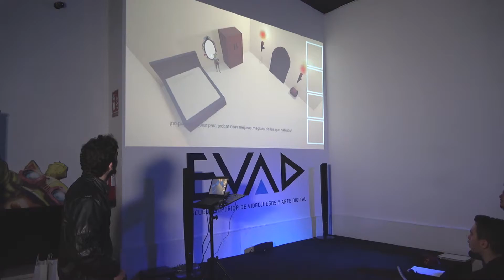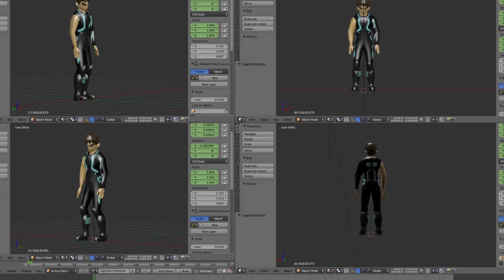EVAD - Proyecto de clase III - "Aventura Narrativa 3D"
Tercer proyecto de clase de los alumnos de los Másters de "Diseño y Desarrollo", "Arte 2D y Animación" y "Arte 3D y aninación" del curso 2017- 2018.

Resumen de varios de los juegos creados para este proyecto de juego narrativo en 3D. Todos los recursos y assets creados por los alumnos, ningún elemento es externo.

Diseño y programación:

"Beyond the Past" - Adrián Durán
"EVAD in Danger" - Adrían Rosa
"The Obscure Test" - Rafael Rodríguez
"Isaría's Memories" - Alberto Cuenca
"A Strange Tale" - Iván González
"Rocky Brain" - Alberto Carvajal
"Mistery Mansion" - Jose María Rosa
"The Tatinik Ship" - Francisco Jose Ruíz
"The Haunting of the Nantucket" - Adrián Espejo
"Spaceship Eyes" - José Antonio Báez Chocrón
"Cíborg" - Daniel Cañete

Arte 2D:

Adolfo Rey
Andresa Moreno
Carmen Barranco
Francisco Anaya
Javier Marcos
Javier Repullo
José Ávila
José Romero
Marina Ruíz
Unai Ruíz

Arte 3D:

Antonio Gallardo
Antonio Jesús Mérida
Carlos Fernández
Ester Mérida
Jose María Domínguez
Rocío Guerrero
Maria Isabel Rodríguez
Romano Viglianesi